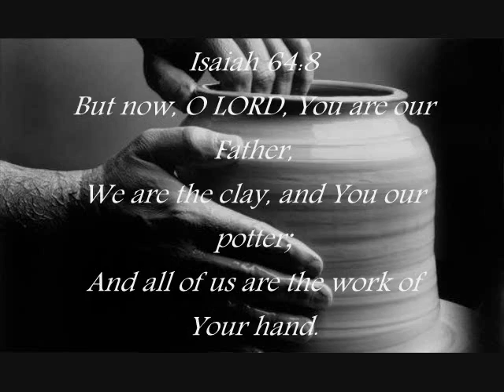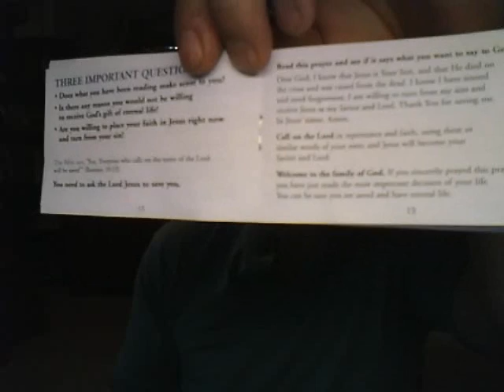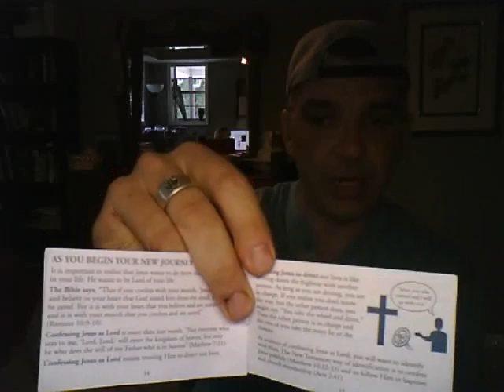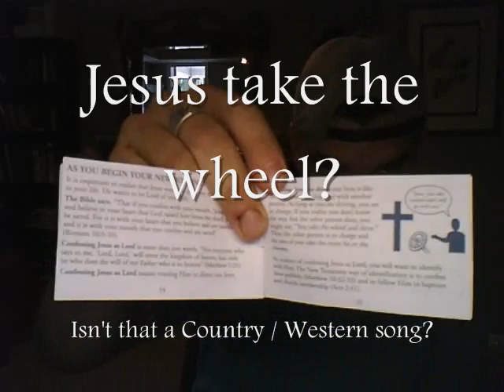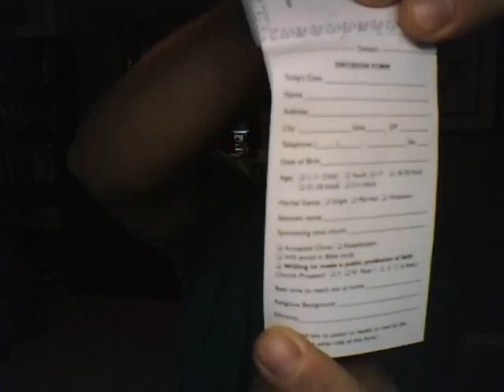Is this a good tract? (3/3)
A critical analysis of an SBC approved bible tract.